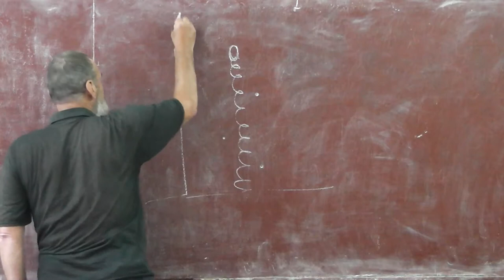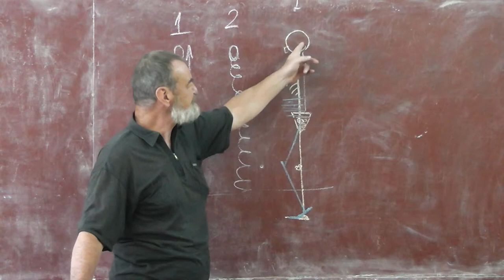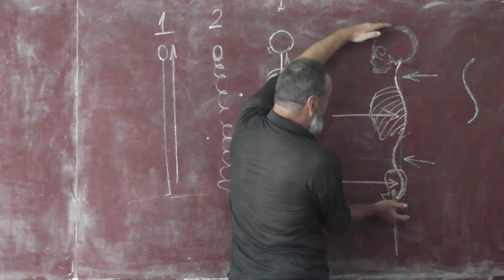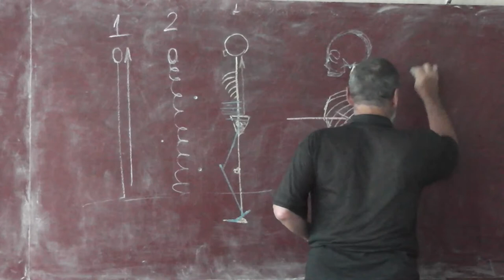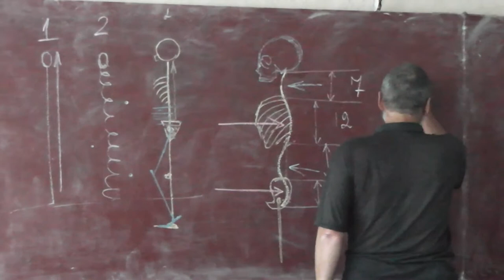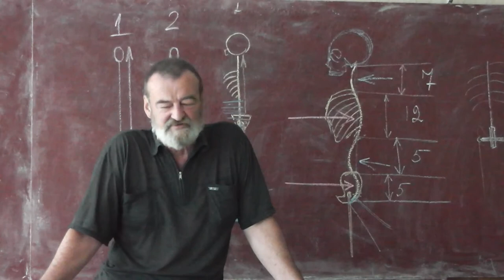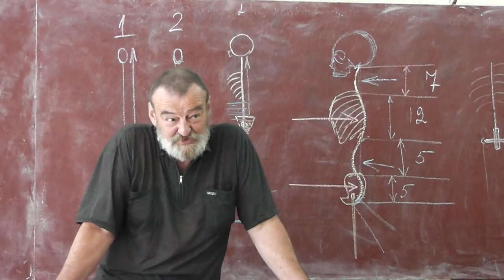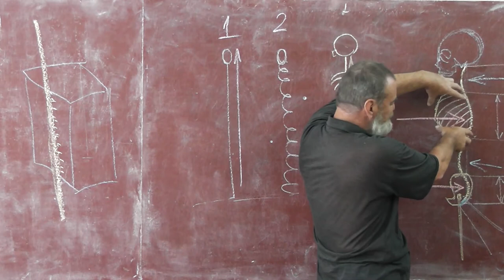17 Изгибы позвоночника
Позвоночник не прямой, а S-образный. Медицинские проблемы с позвоночником и печенью.